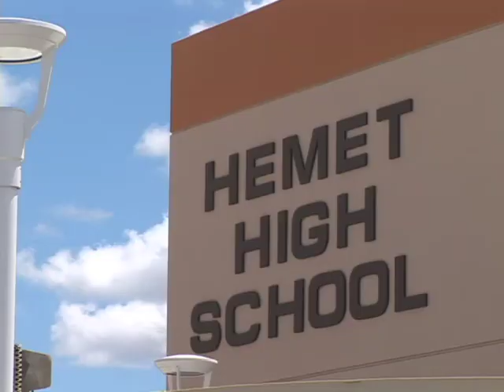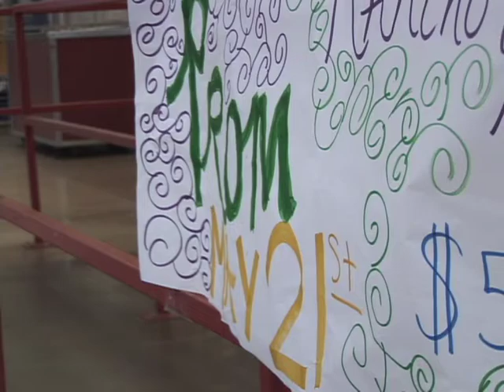Hemet High will conduct breathalyzer test at prom